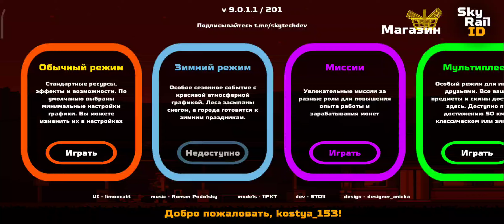Обзор на обновление SkyRail 9.0.1.1 обновленный ЧС2Т И добавили пассажиров!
В этом обновление обновили ЧС2Т и добавили пассажиров!
@AlexZD876 @edtrans @Кот_Транспорт @ED4M_0423 @ED4M_0443 @DT1-007 @bogdan_eliseev @ET2M_0108  Они топ)